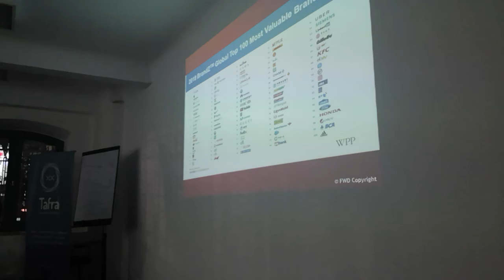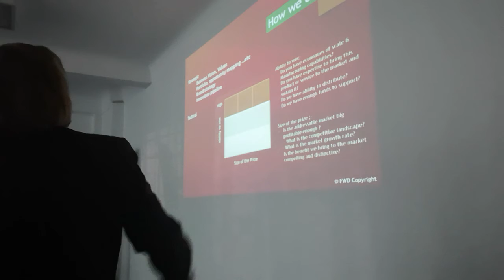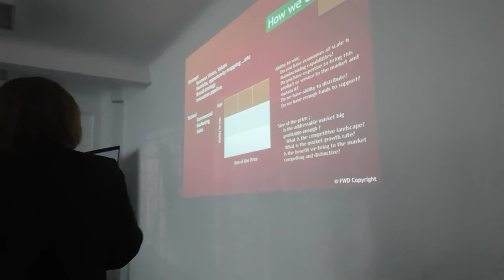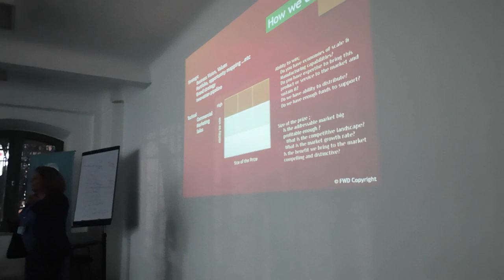Product is not a brand 2- ما تغفل عنه عند بناء العلامة التجارية - By Dahlia Zayed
Can startups adopt the multinational way of thinking? Why not?

It's about the thinking process, do it with your own limited resource...

Startups in Egypt fatal mistake.. Jump in with zero knowledge!

Dahlia Zayed shares her experience with mentees in developing markets. The key flaw of not thinking brand.. Only thinking logo and online content!

Dahlia Zayed openly critiques marketing teachings in Egypt.. A new generation taught obselete rules.. No longer actionable in this world!

Lastly flagging the need to have a brand strategy first.. Lock it in.. Then roll out marketing tactical plan.

Dahlia Zayed is an experienced brand and retail strategies supports new brands as well as current struggling ones.